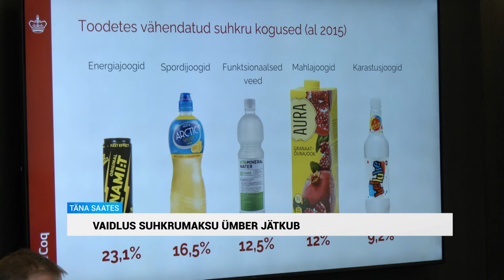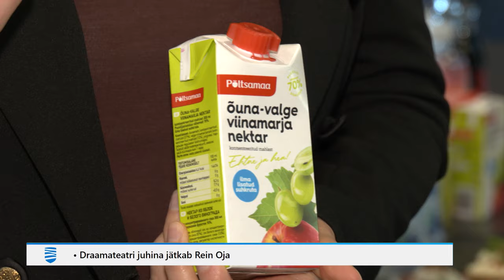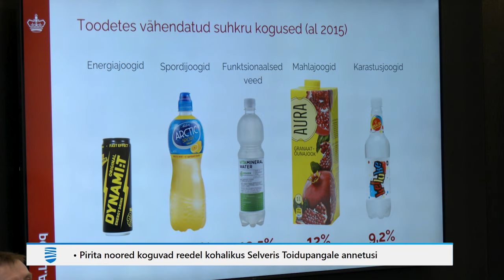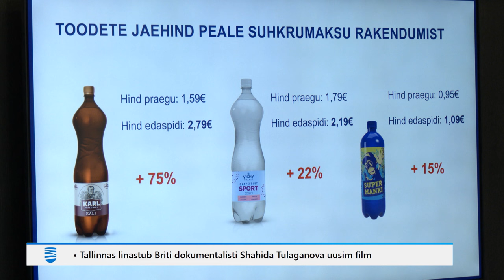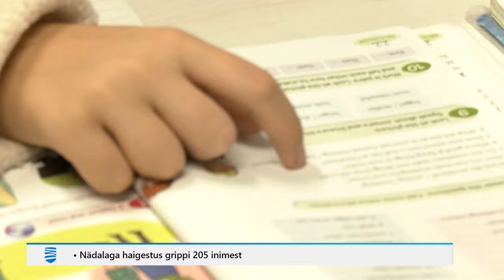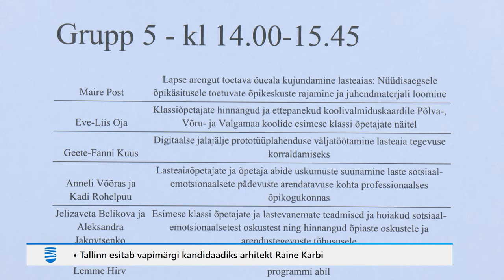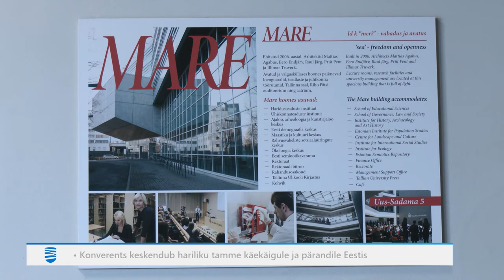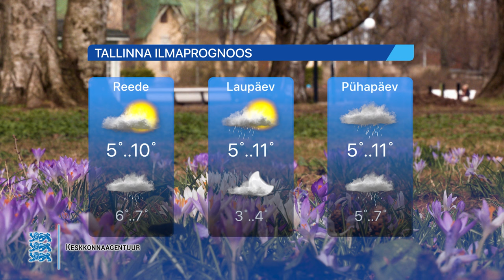11.04.2024 - Tallinna Uudised